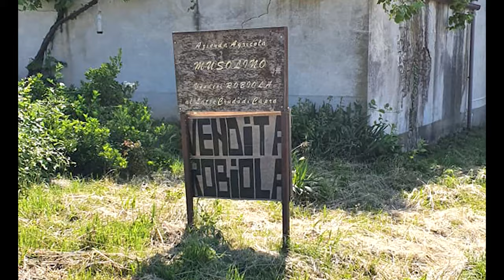Le Langhe Nascoste! Non il solito giro...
Questa volta siamo andati alla scoperta di alcuni degli angoli meno frequentati delle Langhe grazie alla guida esperta di Japu, il boss di Biker Torino e Dintorni ASD!

Per chi volesse ripercorrere il giro lascio qui il link alla traccia da scaricare sul proprio navigatore